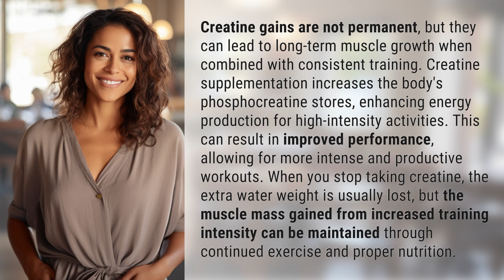Is creatine gains permanent?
Unlocking Long-Term Muscle Growth with Creatine 👉 Muscle Growth Boost 👉 Discover how creatine supplementation can enhance energy production and lead to long-term muscle growth when combined with consistent training. Learn how to maintain gains through continued exercise and proper nutrition.

Laura S. Harris (2024, March 3.) Is creatine gains permanent?
    🌐 AskAbout.video